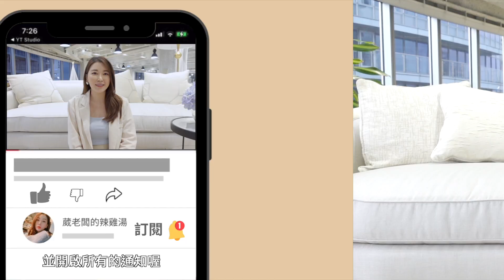怎麼跟老闆談加薪？被拒絕該怎麼辦？談加薪的大忌竟然是這點！｜葳老闆的辣雞湯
到底要怎麼開口跟老闆談加薪？
什麼情況可以談加薪？被拒絕該怎麼辦😨

只要這樣說，
開口談加薪一點都不尷尬啦🤣

才不會錯過新影片的通知唷！